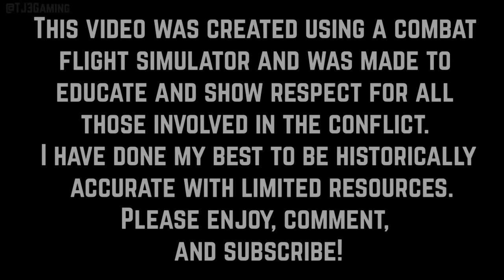How Admiral Yamamoto was Shot Down by American Fighters - Historical Battle Simulation IL2 Sturmovik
This is a historical cinematic simulation made using IL-2 Sturmovik that follows Admiral Isoroku Yamamoto, Japan's greatest military leader, in his final moments. In World War II, he was a prized target for the United States military. In April of 1943, the U.S. would get an opportunity to intercept his Betty Bomber escorted by Zeros with P-38 fighters. Step in the cockpit with Rex T. Barber as he makes history taking down Japan's most prized Naval asset.

Credits to Wanganui Wildcat on the great Japanese skins used in this video!